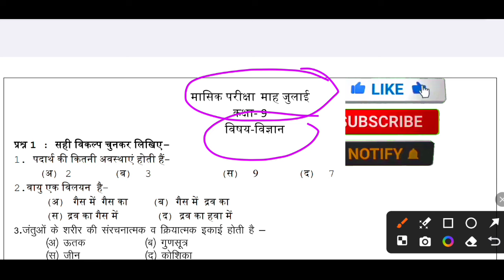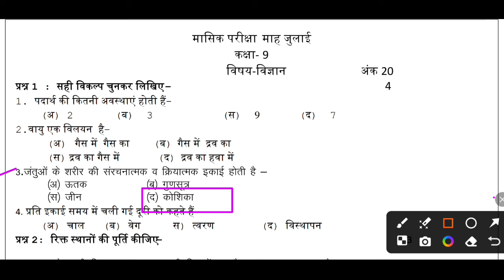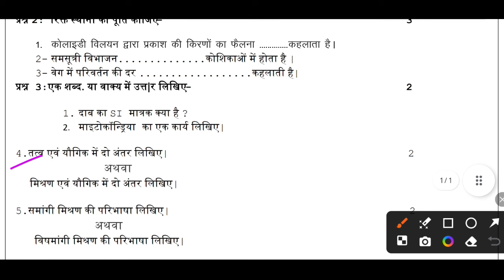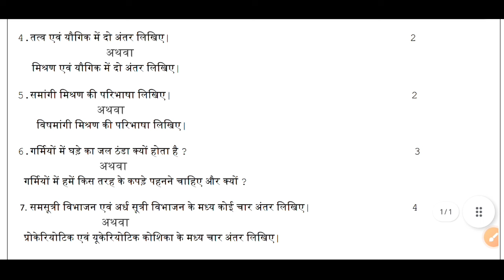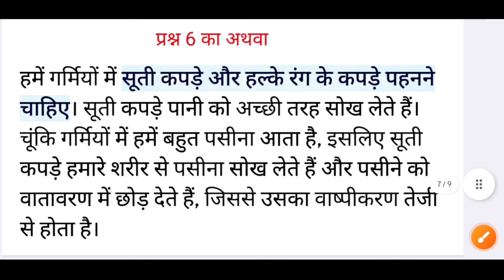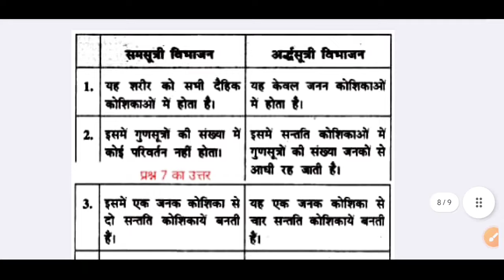class 9th vigyan masik mulyankan paper 2024 solution || कक्षा 9वी विज्ञान मासिक परीक्षा पेपर 2024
class 9th vigyan masik mulyankan paper 2024 solution || कक्षा 9वी विज्ञान मासिक परीक्षा पेपर 2024?@maneeshsingkushwaha